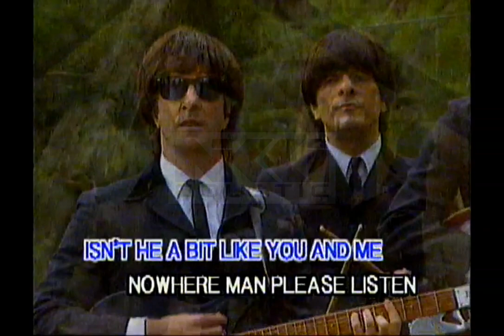Nowhere Man (karaoke) - The Beatles